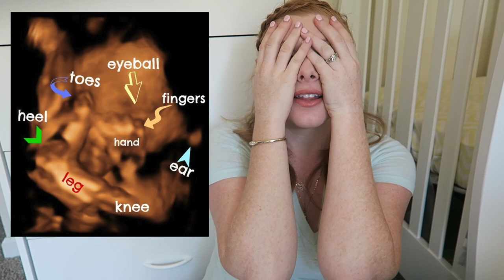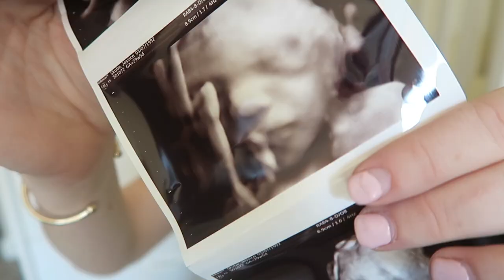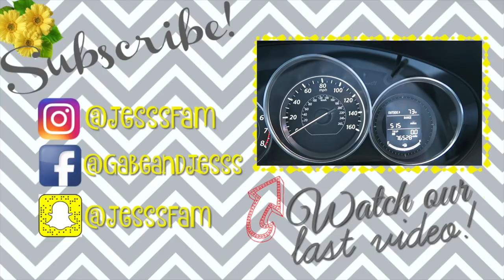BABY'S 1ST OUTFITS - 30 WEEKS PREGNANT!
" JesssFam "